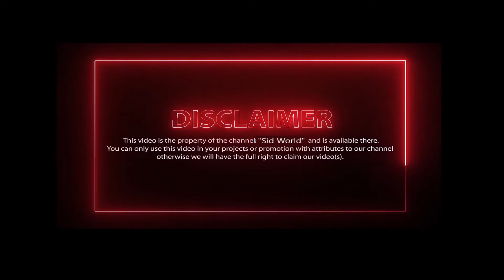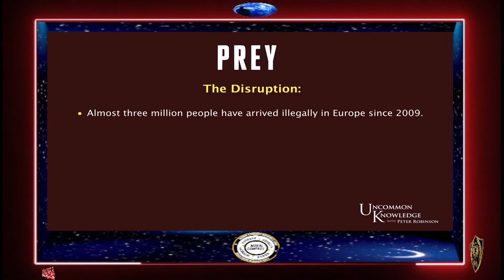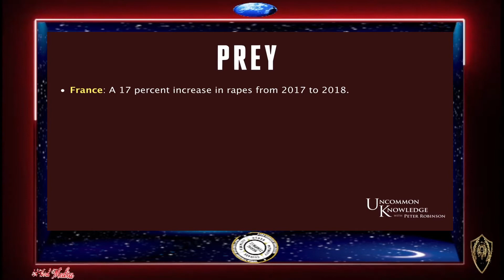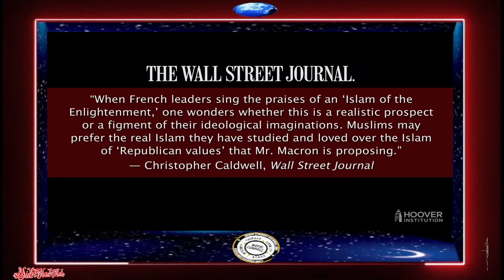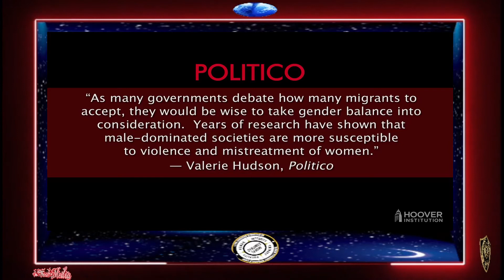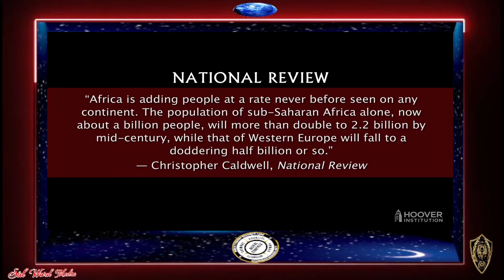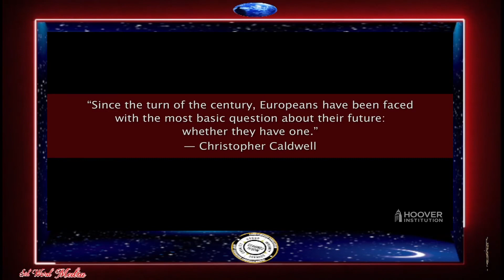Ayaan Hirsi Ali’s Prey A Panel Discussion on Europe, Islam, and Women’s Rights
Truth Revolt Originals
WHEN TYRANNY BECOMES LAW
RESISTANCE BECOMES DUTY
Attention---I had another channel for over 12 years one-day youtube deleted all my works now I start again but am unsure of putting any effort into it!
IGNORANT WE FALL 4 EVER
ignorant
Let's get something straight about this channel
This channel sharing our own views of what we felt was going on in the world
Since then we have been a platform for many others to share their voice
Y can't expect someone to Cherry-pick the truth for you is for you to discern
We are all trying to make sense of all the lies the best way we know-how
No one is perfect no one is without a background of some soi-distant we are all still learning and growing
Discernment is key
The only enemy is the Satanists and the pedophiles
Stop attacking and start discerning
Be Happy
Admins